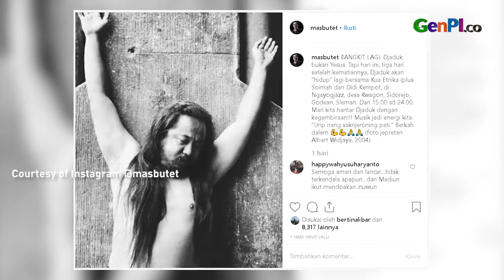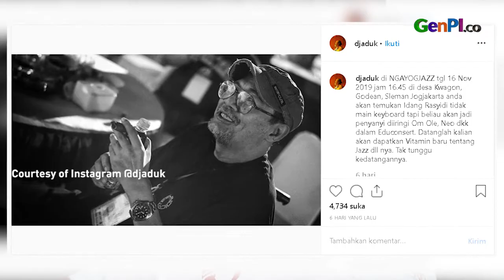Cerita Butet Kartaredjasa Soal Warisan Terakhir Djaduk Ferianto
Kabar duka kembali datang dari dunia hiburan Tanah Air, seniman asal Yogyakarta Djaduk Ferianto meninggal dunia pada hari Rabu 13 November 2019. Djaduk meninggal dunia pada pukul 02.30 wib dini hari saat berada di rumah seusai mengikuti rapat Ngayogjazz.